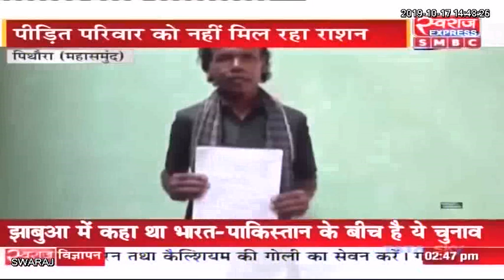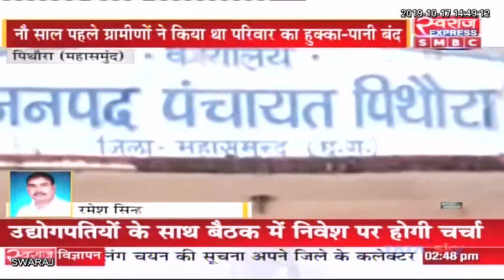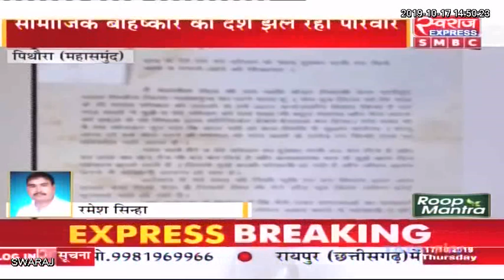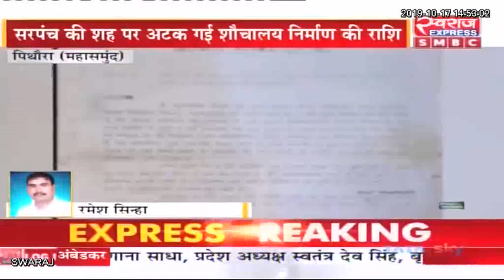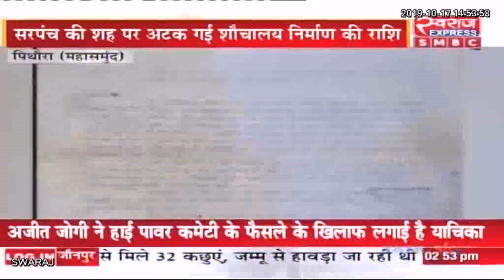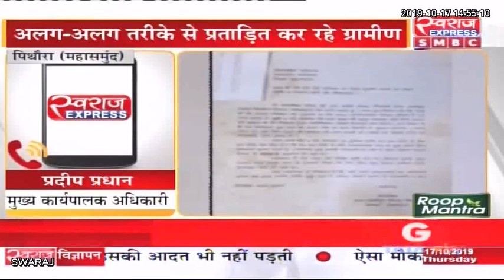Pithora News: अंतर्जातीय विवाह करना पडा मंहगा